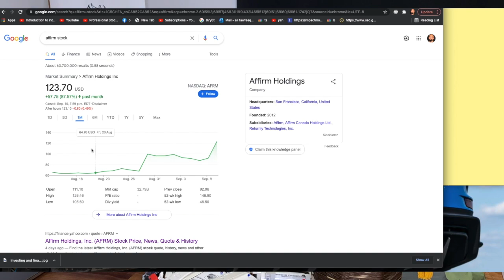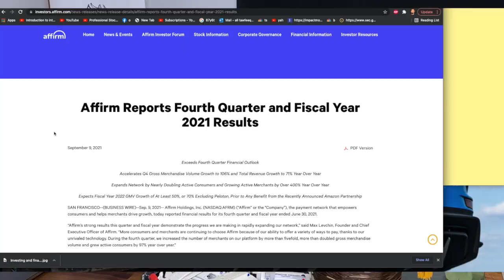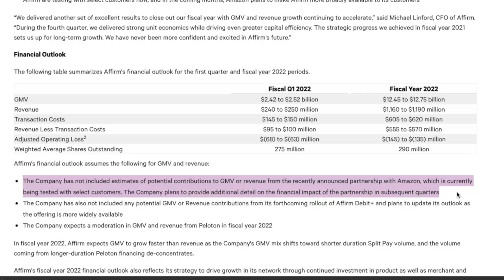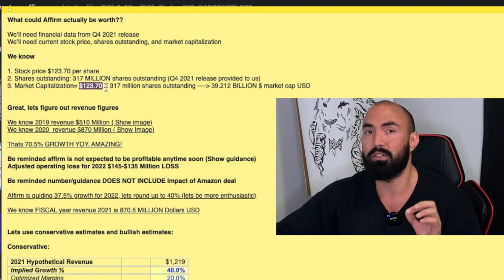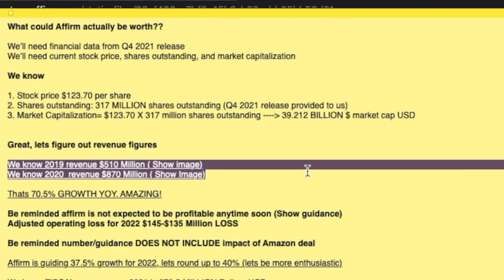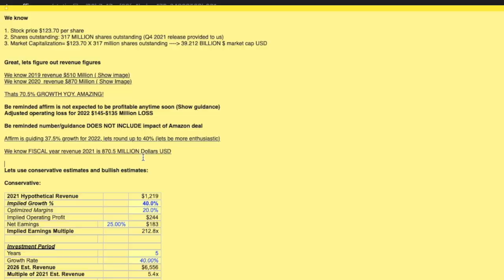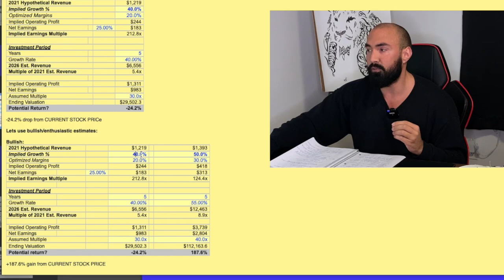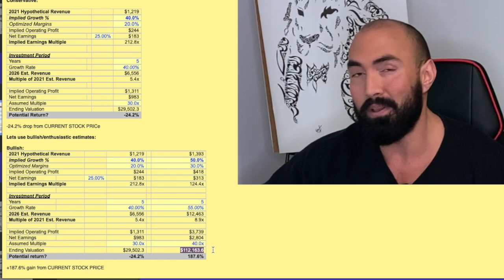AFFIRM STOCK $AFRM 2X POTENTIAL OR OVERPRICED? FUNDAMENTAL ANALYSIS, PRICE PREDICTIONS.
deep dive into affirms $afrm fundamentals. Price projections. Is it overhyped and overpriced right now?